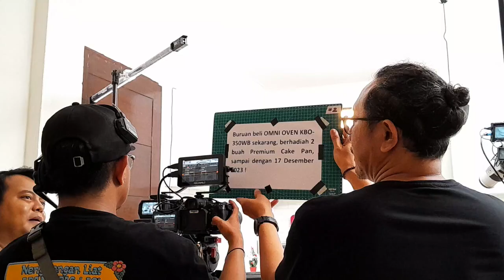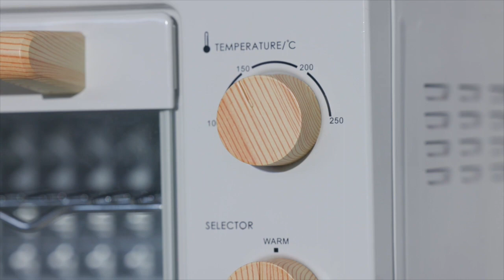INTIP CHEF CANTIK MASAK DI DAPUR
Beginilah suasana saat shooting Filler Natal produk KIRIN dengan Chef Olivia Tommy di Rumah Kucing, Cireundeuh, Tangerang, Banten. Hujan deras sepanjang hari shooting tidak mempengaruhi kerja kami. Tetap gaskeun bro!